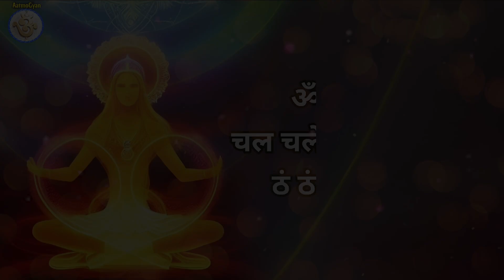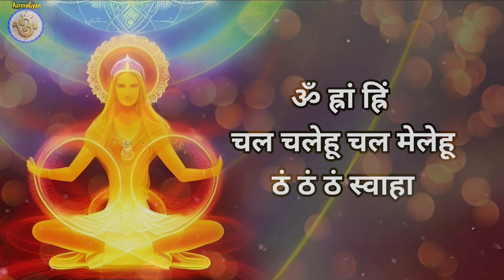Garv raksha mantra 🙏🏻 full Puja process for protection of mother & baby ✨गर्व सुरक्षा मंत्र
ॐ ह्रां ह्रिं
चल चलेहू चल मेलेहू
ठं ठं ठं स्वाहा

VOICE - Pankaj Pal

📢Channel MANAGED by & VIDEO,AUDIO production
For Work Contact
✅great packages available